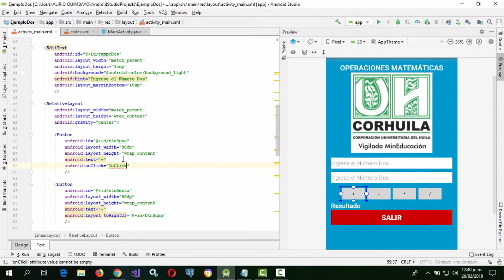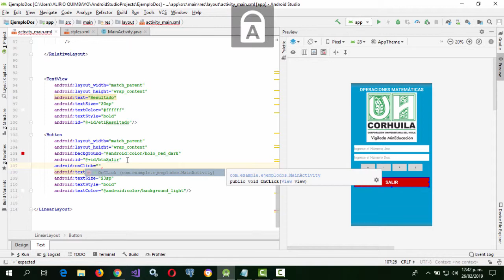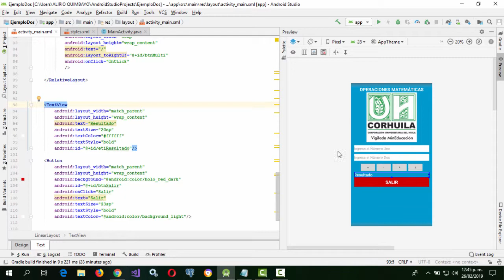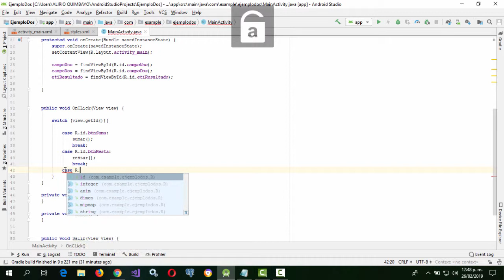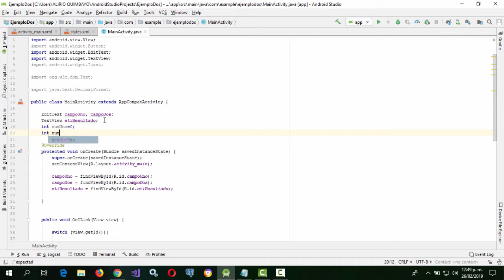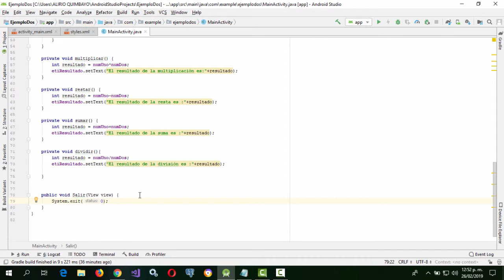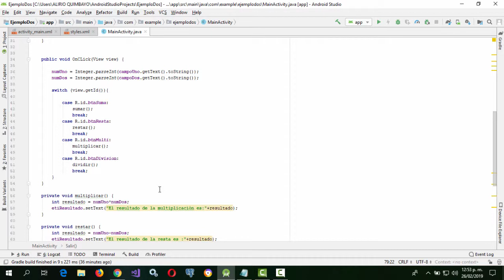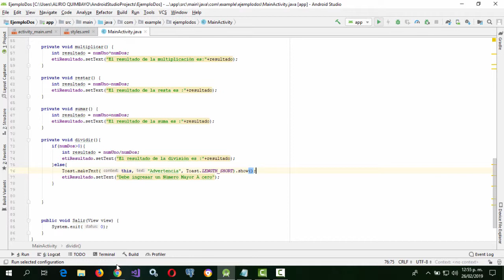Video 4 - Haciendo La Lógica del Negocio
Realizando el Código para nuestra App de Operaciones.